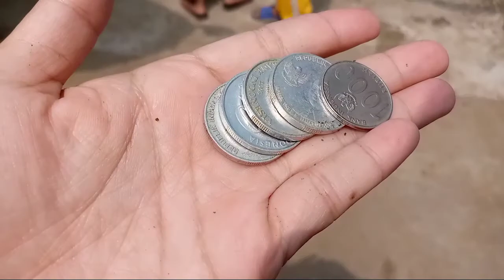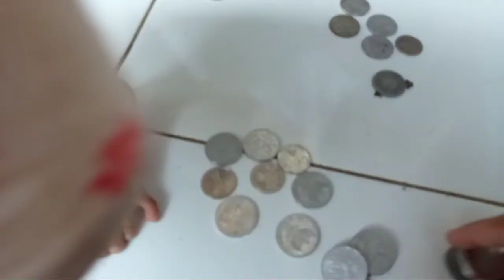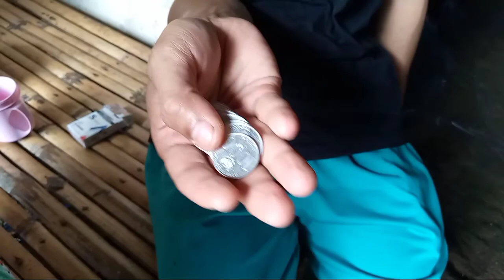Tradisi nyawer anak bisa jalan